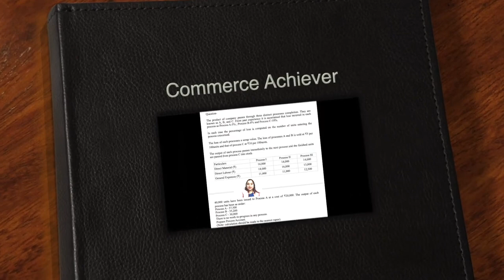Process Costing - Numerical 05 | UPSC Commerce Optional:Cost Accounting | Self Study Series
Process Costing - Numerical 05 | UPSC Commerce Optional:Cost Accounting | Self Study Series    @CommerceAchiever

Process Costing - Numerical 03 | UPSC Commerce Optional: Cost Accounting | Chapter 5 Part 8 | Self Study Series by Commerce Achiever  @CommerceAchiever

Welcome to the Self Study Series by Commerce Achiever! In this video, we dive into Process Costing—a critical concept in Cost Accounting for UPSC Commerce Optional. This is Part 8 of Chapter 5, where we break down the theory behind process costing, its significance, and how it plays a role in various industries.

If you're preparing for UPSC or any competitive exams in Commerce, this video is designed to help you understand the foundational principles and applications of process costing, making it easy for you to tackle related questions in your exams.

Tailored for UPSC aspirants aiming to excel in Commerce Optional.
Simplifies numerical problem-solving for better comprehension.
Boost your confidence with exam-focused guidance and practical examples.
🔔 Get full access to the Self-Study Series and ace your exams with expert tips and lessons.